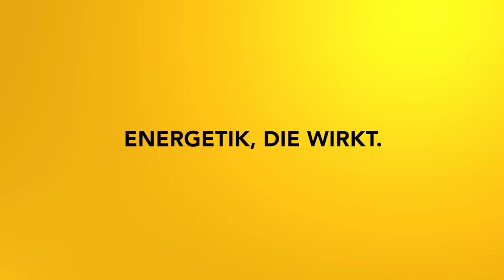Resilienz und Power - Impulsmeditation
Aktiviere deine männliche Seite und bekomme so mehr Resilienz und Durchsetzungskraft!

2002 hat er seine Leidenschaft zum Beruf gemacht und er begleitet seitdem hunderte Klienten in Seminaren, Einzelsitzungen und auch online.